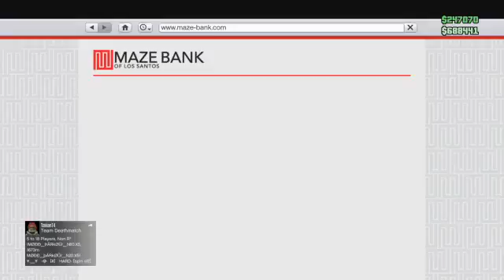Grand Theft Auto Online Road To Max Rank #538